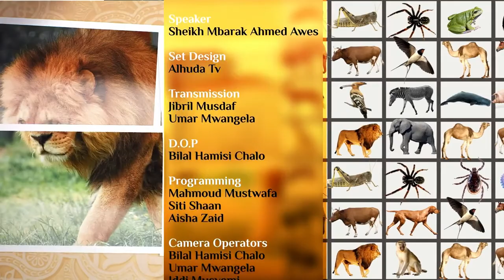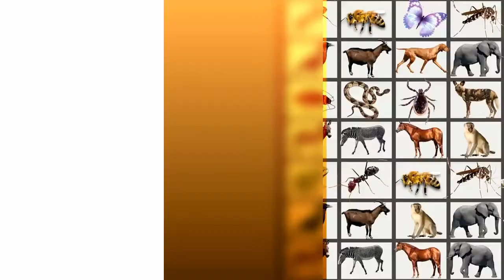Wanyama Katika Qur'an ep8 (Nzige au Locust) :: Shk. Mbarak Ahmed Awes